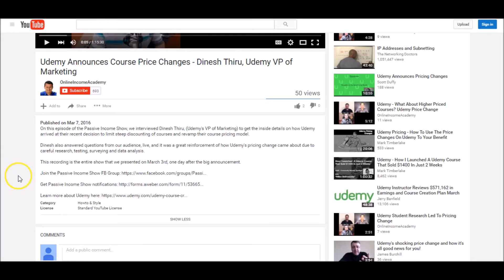Upload Udemy Promo And Preview Videos To YouTube For More Sales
100% FREE: Dave's new ebook (about the online course business) FREE

In this video, we answer audience questions about teaching online, Udemy, online learning platforms and more.

Teaching online can be an excellent way to make an ongoing, passive income from creating tutorial videos.

You make the videos once and then you get paid over and over again for that effort!